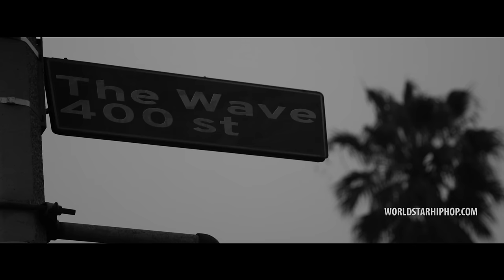Kamaiyah "The Wave" (WSHH Exclusive - Official Music Video)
Watch the official music video for "The Wave" by Kamaiyah.